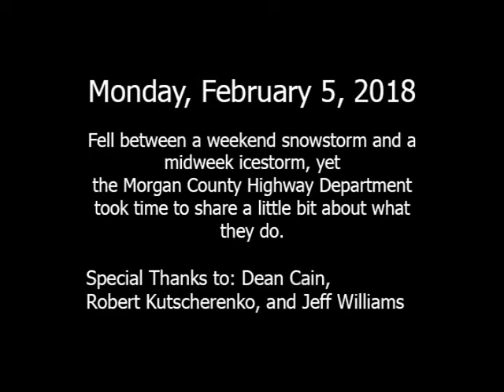MCHD 020518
VICO 2401 Class Project